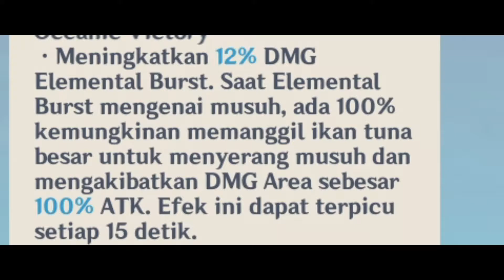Tuna Diluc: Mana Tuna nya?